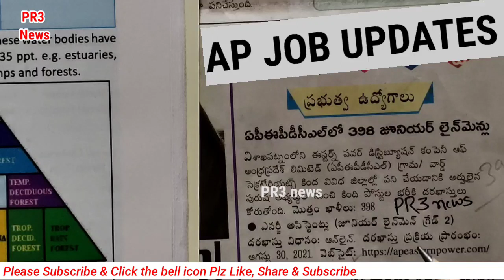AP latest Job Notifications|APEPDCL junior LineMan gr2 energy assistant job Notification 2021 APPSC